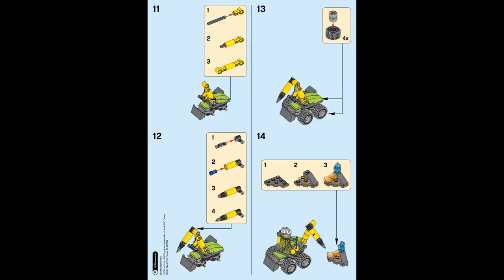LEGO City 30350 Volcano Jackhammer - instruction timelapse